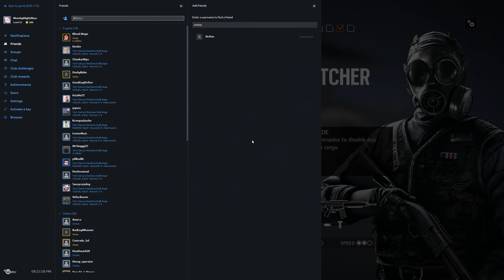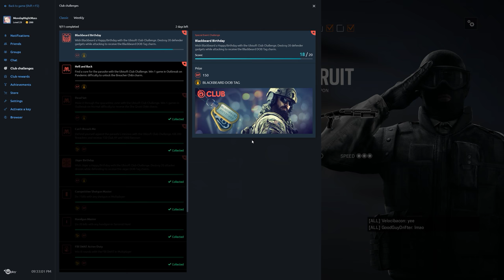Rainbow Six Siege + Part 1686 + Yacht TDM Secure Area + Operation Chimera pcgaming crew